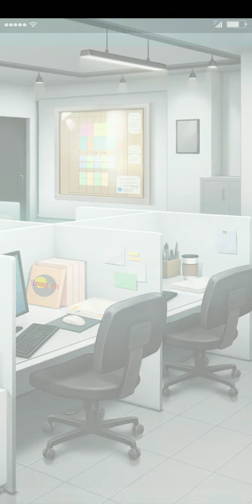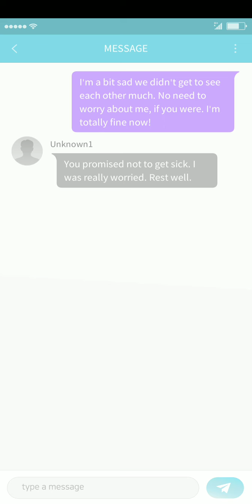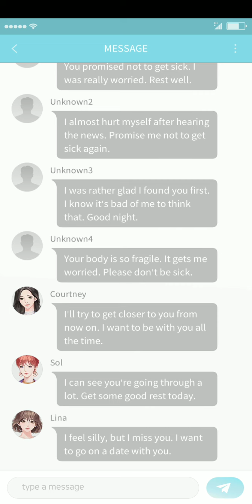Story Pick - Heart Signal EP 21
meeting my in-law in the next ep,?  Help 🙂